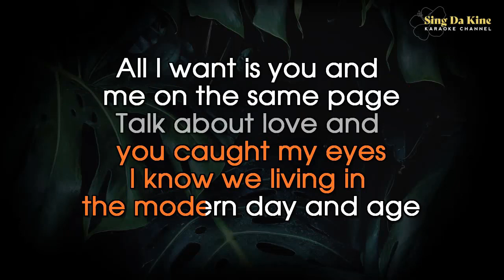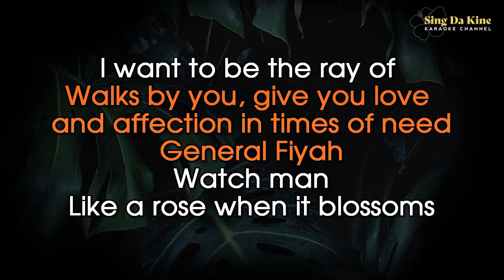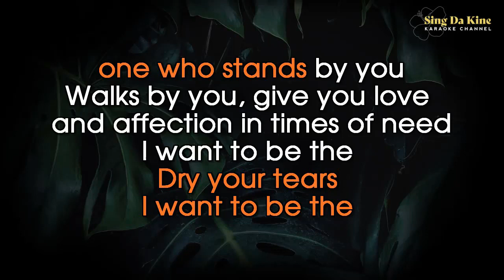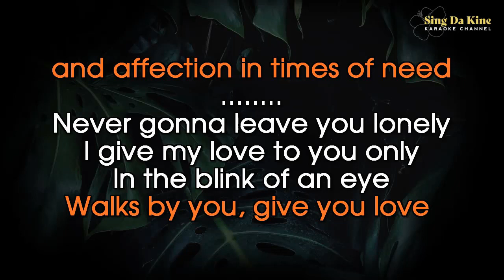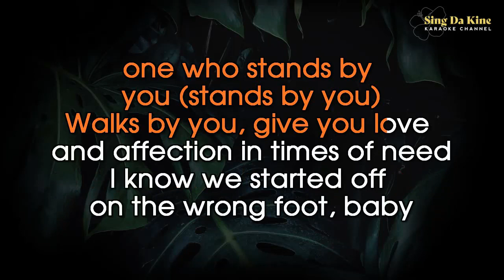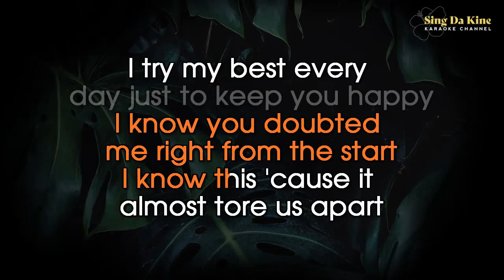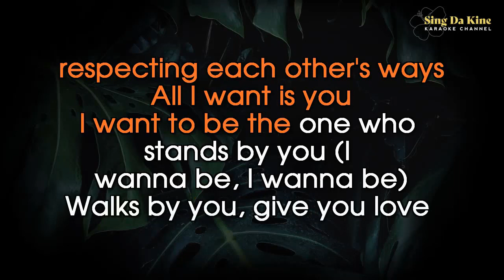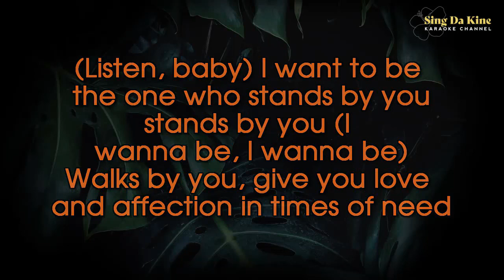Love and Affection - Three Houses Down (Karaoke Version)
Artist: Three Houses Down
Song: Love and Affection

We do not own the copyrighted material. For personal entertainment only. No commercial use.